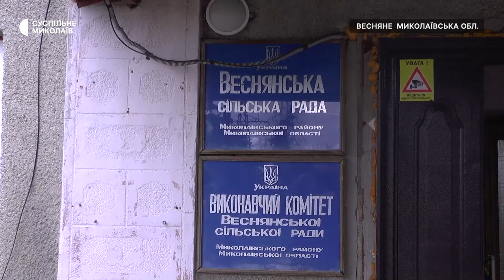Керівник однієї з громад Миколаївщини пропонує фінансувати ЗСУ з місцевих бюджетів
Керівник Веснянської громади, що на Миколаївщині, Леонід Мухарський пропонує на законодавчому рівні встановити відсоток грошей з конкретної статті видатків кожної громади. Відповідно до такої програми гроші будуть виділятися на потреби українських військових.